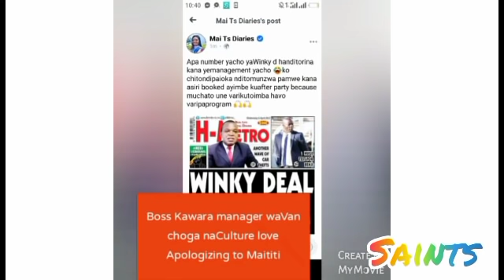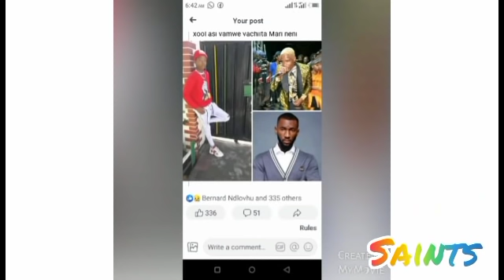Mai Tt's Enemy Boss Kawara Finally Apologies For Lying About Winky D's Issue |PHONE CALL CONVER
Mai Tt's Enemy Boss Kawara Finally Apologies For Lying About Winky D's Issue